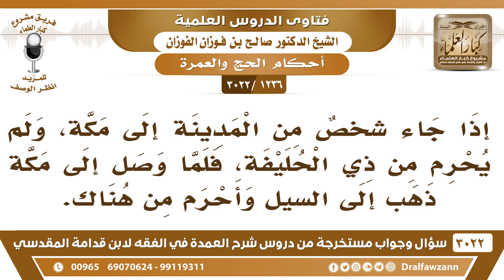[1236 -3022] جاء من المدينة ناويا العمرة ولم يحرم من ذي الحليفة ثم رجع إلى السيل وأحرم من هناك؟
-"[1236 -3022] السؤال: إذا جاء شخصٌ من المدينة إلى مكة، ولم يحرم من ذي الحليفة، فلما وصل إلى مكة ذهب إلى سيل وأحرم من هناك.
الجَوَابُ: ما يفيده، لأن الإنسان هو ما نوى يوم يمر الحليفة ما نوى العمرة، فإنه يحرم من المكان الذي نوى منه، اما إذا كان أنه تعدى وهو ناوٍ العمرة وتعدى الحليفة فلا يفيده أنه يروح ويحرم من ميقات الطائف أو من ميقات أي المواقيت ما يفيده ذا يكون عليه فدية، نعم.
للاشتراك في قناة الشيخ صالح الفوزان

للاستفسار والإقتراحات والدعم
رئيس الفريق
لمشروع كبار العلماء